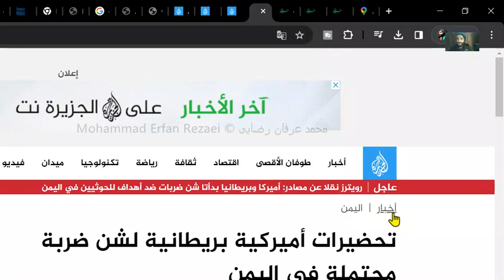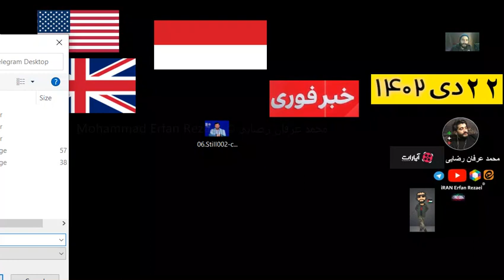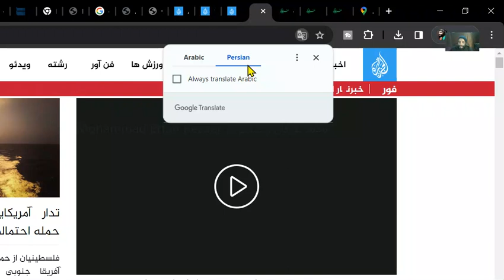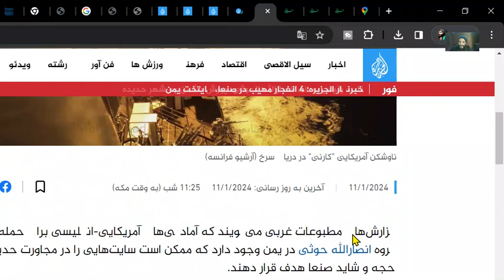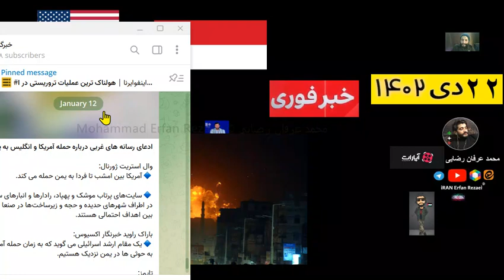حمله به یمن توسط آمریکا و انگلستان خبر فوری اولیه الان جمعه 22 دی USA attacked on Yemen UK 😱🇬🇧🇺🇲🇾🇪 ❌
خبر فوری الان حمله آمریکا به یمن جزئیات بدون عکس ویدئو و فیلم خبر فوری حمله ارتش آمریکا به یمن بندر الحدیده صنعا به همراهی انگلستان ویدئوی اولیه خبر فوری مهم  U.S. and U.K. striking Houthi targets in Yemen to retaliate for spate of attacks
محمد عرفان رضایی ایران اخبار الان
U.S. And U.K. To Launch Airstrikes On Yemen
یک مقام امریکایی به شبکه اسکای نیوز گفت: ما دست کم ۱۰ هدف مرتبط با حوثی‌ها را در یمن هدف قرار دادیم.
 چهار حمله به پایگاه هوایی الدیلمی در صنعا انجام شد!
 تصویری از حملات آمریکا و انگلیس به فرودگاه حدیده
این فرودگاه 5 بار بمباران شد
ایران اینترنشنال
حمله‌های هوایی آمریکا و بریتانیا به مواضع حوثی‌ها در یمن آغاز شد
رادیو فردا
حملات آمریکا و بریتانیا به مواضع شبه نظامیان حوثی در یمن
خبرگزاری اسپوتینک و شبکه المیادین از وقوع انفجارهایی در الحدیده و صنعا خبر می‌دهند.
بایدن در اتاق وضعیت کاخ سفید است
معمولاً اگر حملات سریع و ناگهانی برنامه ریزی شده باشد، رئیس جمهور آمریکا وارد اتاق می شود.
Yemen
Country in the Middle East
سیدعبدالملک بدرالدین الحوثی: هرگونه تجاوز آمریکایی هرگز بی پاسخ نخواهد ماند.
  تصاویری از حملات به صنعا و بندر حدیده
سیدعبدالملک بدرالدین الحوثی:
️پاسخ به هر حمله آمریکایی نه تنها در سطح عملیاتی خواهد بود که اخیراً با بیش از ۲۴ پهپاد و چندین موشک انجام شد، بلکه بیشتر از آن خواهد بود.
US carries out airstrikes against Iran-backed Houthis in Yemen
Yemen | Today's latest from Al Jazeera
فوری | رسانه ها از حمله به پایگاه های نظامی آمریکا در عراق خبر می دهند.
مقام پنتاگون: ۱۰ موضع  را در یمن هدف قرار دادیم

شبکه اسکای‌نیوز به نقل از یک مقام پنتاگون مدعی شد آمریکا و انگلیس ۱۰ موضع را در یمن هدف قرار داده‌اند.

 گزارش هایی از کشته و زخمی شدن بر اثر حمله به یمن وجود دارد.
فوری | حوثی های یمن در حال شلیک موشک های کروز به سمت کشتی های جنگی آمریکایی است. که تا کنون گفته میشود همه هگیری شده اند.